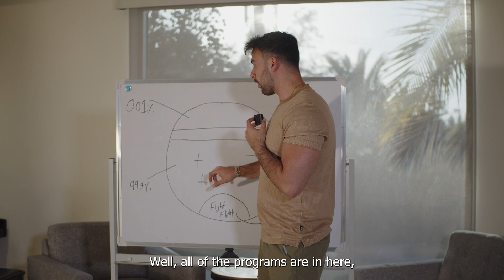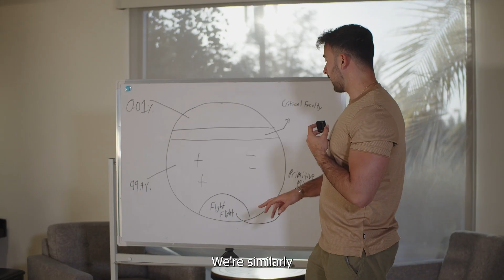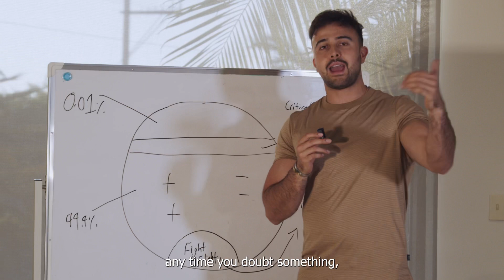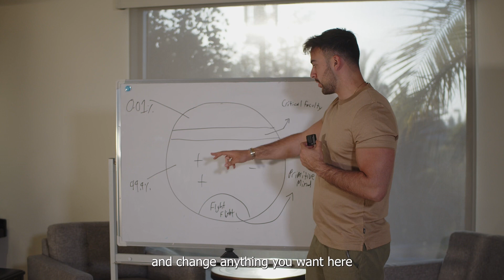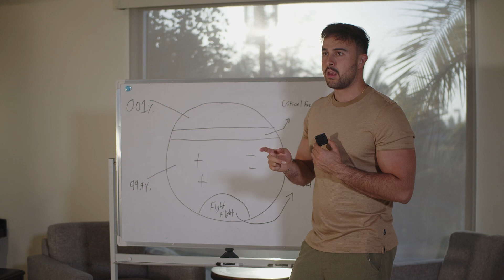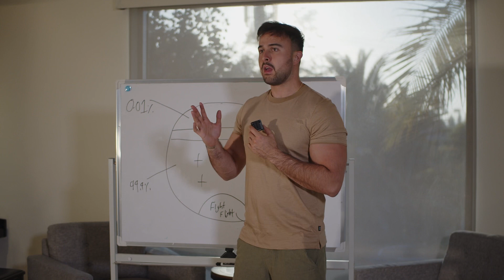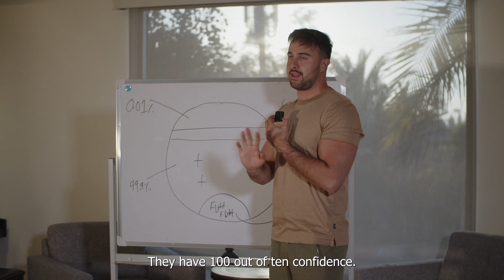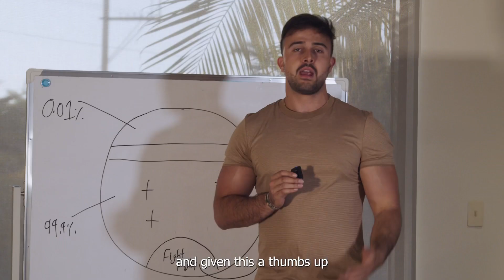Hypnosis For Clearing Subconscious Negativity